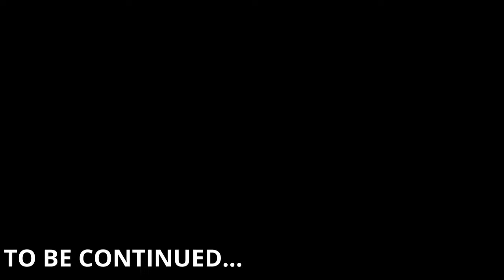JJK: Proxies Rebirth Ep.3: "Curse Meets Killer" [Jeff the Killer & Suguru Geto ASMR Roleplay]